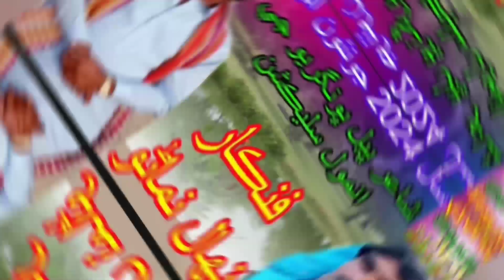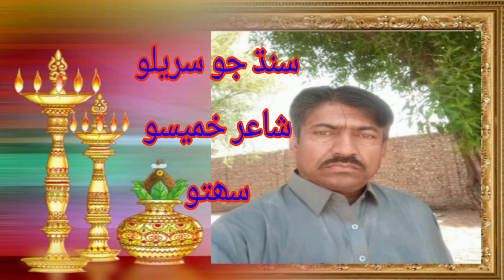Roi Ke To l روئي ڪي تو مانجا جاني l NEHAL NEMANO ll فنڪار نھال نماڻو l Albm 2024 Khanwani Studio